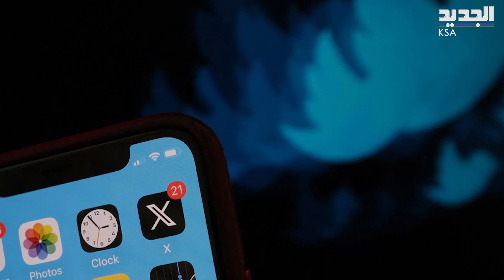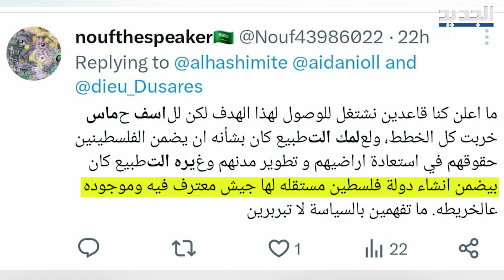بايدن يت هم الفصائل بتعطيل التطبيع بين إسرائيل والسعودية فكيف سترد المملكة؟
# السعودية
# Al Jadeed

صرح الرئيس الأميركي أمس أن الهجوم الذي نفذته الفصائل في 7 أكتوبر على إسرائيل كان يهدف إلى عرقلة التطبيع المحتمل بين إسرائيل والسعودية.
وأضاف "بايدن" خلال حفل لجمع التبرعات لحملته الانتخابية يوم الجمعة أن: "أحد أسباب تحرك حماس تجاه إسرائيل.. هو أنهم كانوا يعلمون أنني كنت على وشك الجلوس مع السعوديين".